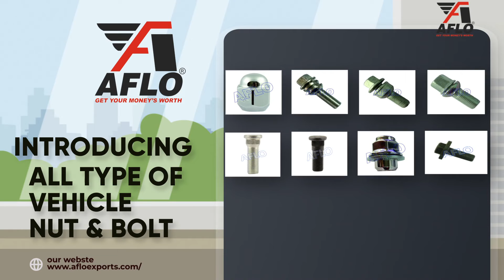AUTO FLOW INTRO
AUTO FLOW IS KNOWN AS BRAND "AFLO" .
"AFLO" NO. 1 IN INDIA IN CATAGORY  AUTOMOBILE FASTENERS FOR ALL NEW GENERATION VEHICLES.